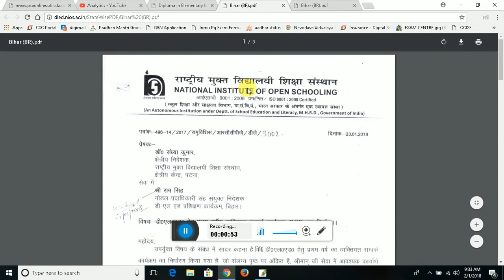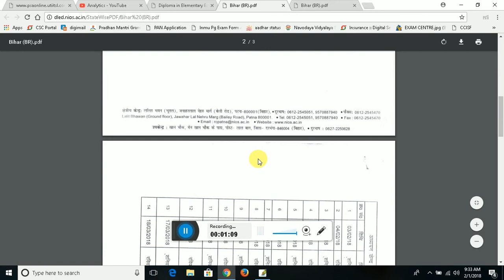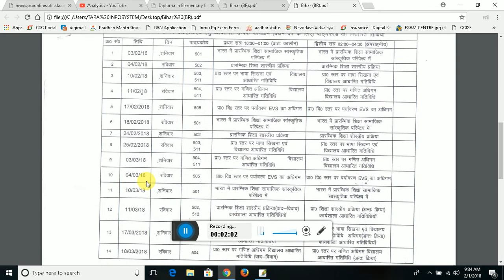D.El.Ed BIHAR PCP SCHEDULE(UPDATE -1-2-2018)